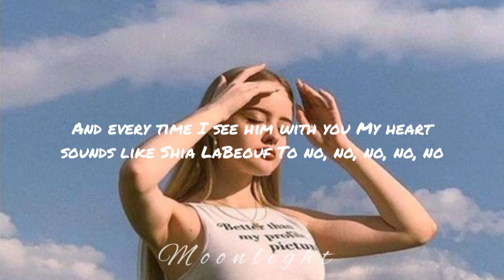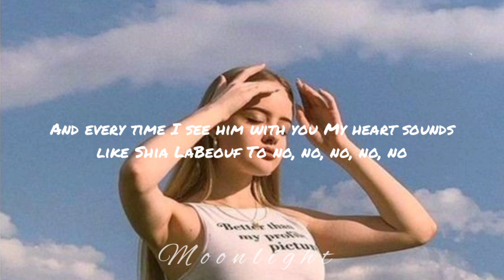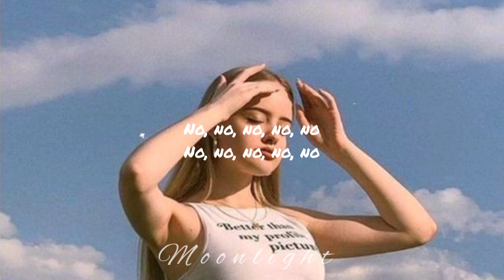𝐍𝐨 𝐍𝐨 𝐍𝐨 || 𝐓𝐡𝐞𝐅𝐚𝐭𝐑𝐚𝐭 | 𝐋𝐲𝐫𝐢𝐜𝐬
𝐋𝐢𝐫𝐢𝐜𝐬🎶

Every time you two are getting rough
My mind just sounds like Shia LaBeouf
It says no, no, no, no, no
(No, no, no, no, no)
Just no, no, no, no, no

And every time I see him with you
My heart sounds like Shia LaBeouf
To no, no, no, no, no